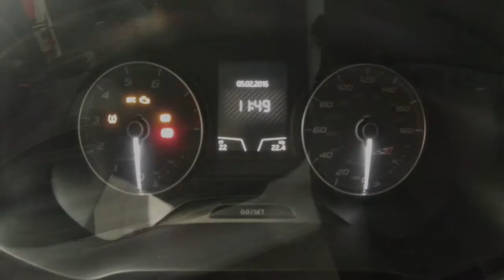SEAT Leon 280 Cupra sold by - Bartletts SEAT in Hastings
This vehicle is now sold, we have more similar vehicles to this on our website, click on the link below to view more like this vehicle.
Make / Model: 2016 SEAT Leon 280 Tsi Cupra Estate

Bartletts SEAT new and used car dealers.
Peace of mind is guaranteed with SEAT’s Approved Used Car Programme. All Approved vehicles are prepared to the highest standards by our skilled SEAT trained technicians using only genuine SEAT parts.
Buying a used car could be one of the biggest purchases you make, and can be quite a daunting task. With the SEAT Approved Used Car Programme it takes that worry away, providing you with confidence, reassurance and a package of outstanding benefits.
With SEAT offering one of the best manufacturer-supported and award winning used car programmes available, your SEAT Approved Used Car dealer is undoubtedly the best place to buy
your next quality used SEAT.
Minimum 12 month warranty
Our warranty provides full reassurance that should the unexpected happen after you’ve taken delivery of your car, the investment you’ve made is protected. Every SEAT Approved Used Car comes with a minimum SEAT Approved 12-month warranty which covers failure of factory- fitted mechanical and electrical components, so they’ll be no parts or labour cost to worry about.
102 items are tested, assured and certificated by a qualified SEAT Technician prior to delivery. Our multi-point includes lighting equipment and instruments, steering and suspension, brakes, and even body work. Your car will also undergo a detailed engine check and a thorough road test for your safety and satisfaction.
SEAT roadside assistance
1 year European Roadside Assistance Cover is provided by the AA for 1 year. In the unlikely event of any problems with your Approved Used SEAT, you can be reassured with this level of cover which includes recovery at home or abroad, repatriation assistance. We’ll even come out to you should you have a puncture or a flat battery.
Full vehicle history check
Your Approved used SEAT is comprehensively checked to confirm; previous ownership, any outstanding finance has been settled, has incurred no major accident damage, and any registration number change are noted. You will be provided with certification on delivery of your vehicle.
30 day exchange promise
If for whatever reason you are not happy with your Approved Used SEAT, you have up to 30 days or 1,000 miles to exchange your Approved Used SEAT for another vehicle (subject to terms and conditions)
5 day drive-away insurance
Let SEAT Insurance Services quote to insure your SEAT Approved Used car and while you are deciding they will provide 5 days of free comprehensive insurance cover, subject to eligibility. Cover is immediate so you can drive your new Approved Used SEAT away there and then.

Bartletts
Sedlescombe Road North, St Leonards-on-Sea, East Sussex
TN37 7PZ